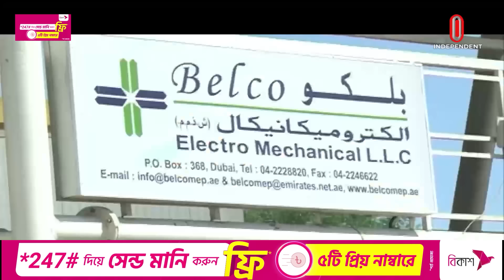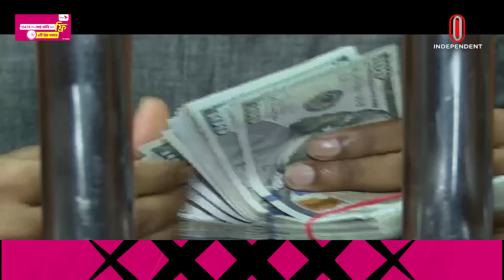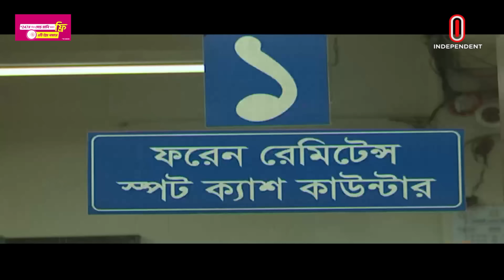রেমিট্যান্স কমার কারণ হিসেবে যা উঠে এল | Remittance | Independent TV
জুলাই মাসে প্রবাসীরা দেশে রেমিট্যান্স পাঠিয়েছেন ১৯০ কোটি ৯০ লাখ ডলার। জুন মাসের তুলনায় যা প্রায় ২৫ শতাংশ কম। কারণ হিসেবে ব্যাংকাররা বলছেন, ইন্টারনেট সেবা বন্ধ থাকার পাশাপাশি সাম্প্রতিক সহিংসতায় উদ্বেগ বেড়েছে প্রবাসীদের। তবে, বিশ্লেষকরা বলছেন, ভালো দর আর দ্রুত পাঠানোর সুযোগ পেলে বৈধ পথেই অর্থ পাঠাবেন প্রবাসীরা। ((আইনজীবীরা বলছেন, হুন্ডি বা অবৈধপথে টাকা পাঠানোর প্রমাণ পেলে কারাদণ্ড হতে পারে ১২ বছর পর্যন্ত।))
In July, expatriates sent remittances of 190.9 million dollars to the country. Which is about 25 percent less than June. As the reason, bankers say, apart from the shutdown of internet services, the recent violence has increased the anxiety of expatriates. However, analysts say, expatriates will send money through legitimate channels if they get a chance to send money at a good rate and fast. ((Lawyers say, evidence of sending money through hundi or illegal channels can lead to imprisonment of up to 12 years.))